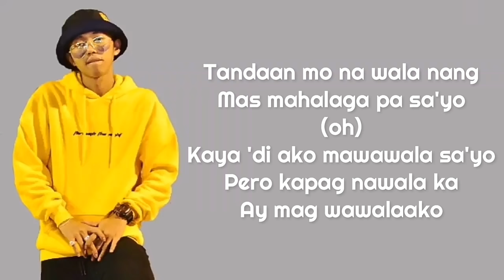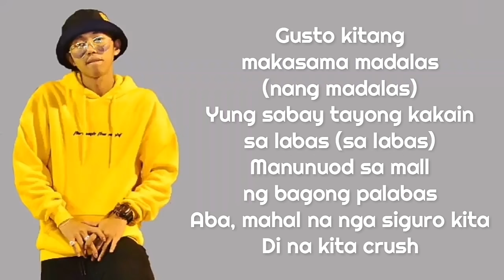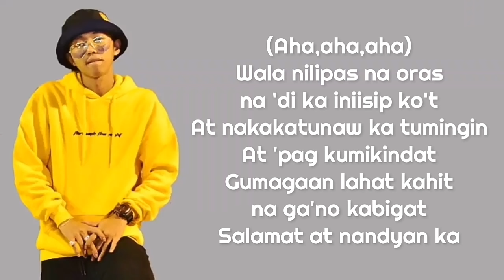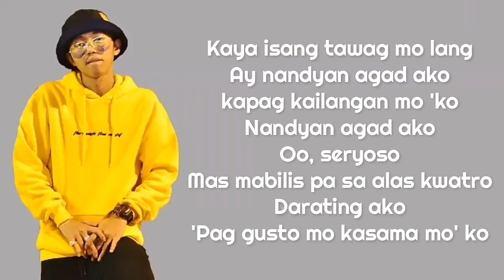Nandyan Agad Ako Lyrics | Flow G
Nandyan agad ako Lyrics